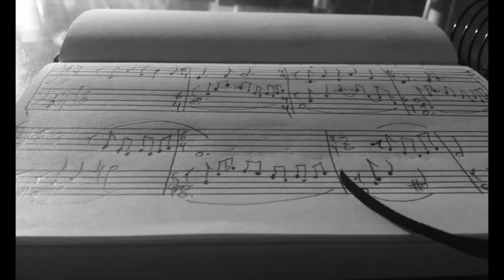"The sea lambs" - Música: Guillermo Sánchez de Cos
Pieza compuesta para violín y piano siguiendo el estilo de John Williams en la banda sonora de "La lista de Schindler" (Steven Spielberg).
Composición, interpretación y grabación: Guillermo Sánchez de Cos.
Masterización: Luis D. Agulló.